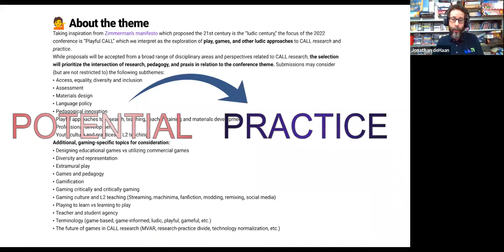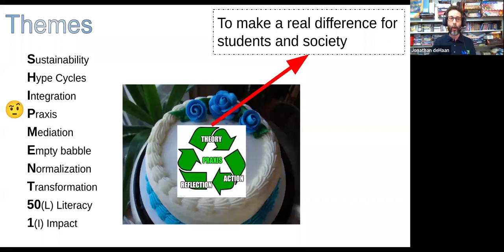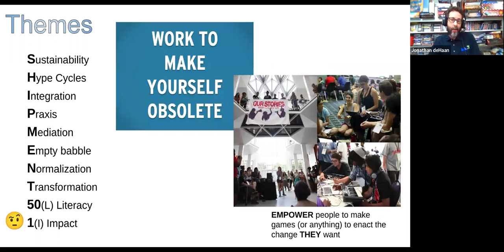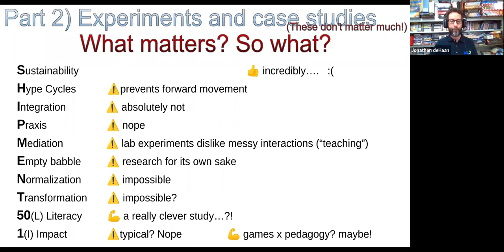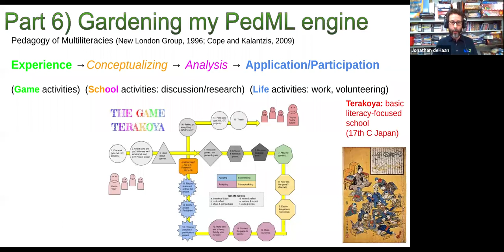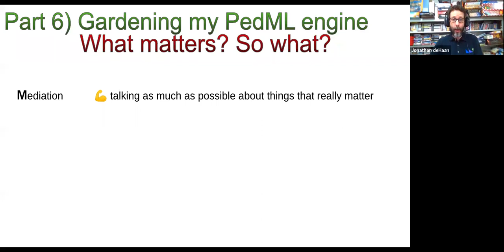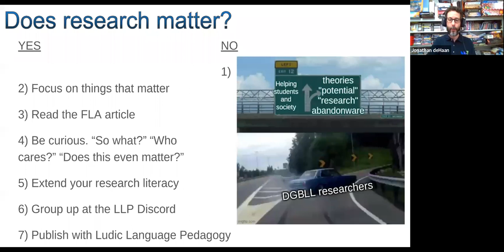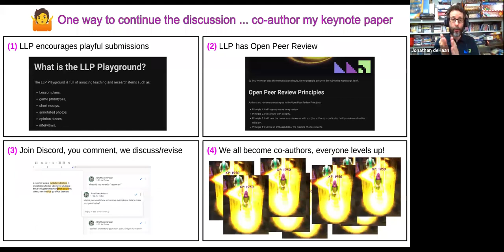KEYNOTE - Jonathan deHaan - Games and play in (researching) language teaching and learning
2022 KEYNOTE 2 - Jonathan deHaan - Games and play in (researching) language teaching and learning: What really matters?

CALL and related education and research and social concepts such as sustainability, hype cycles, integration and praxis provide context in order to answer the question “What really matters to you (and the field) for (researching) teaching and learning with games?” Ultimately, I hope that these concepts will help you see your teaching and research in some new light. I will share my 20-year journey of researching and using games and play in language teaching. I’ll use those CALL concepts to frame my mistakes and milestones. I hope that by sharing what I have done and learned that you can find successes and avoid failures in your own teaching and research journeys. I’ll share promising areas and questions for research, and I’ll be specific about how we can collaborate on these. Academia is a game. I sincerely hope that this talk gives you some more tools to play it your way, and well.

JALTCALL, the JALT (Japan Association for Language Teaching) SIG (special interest group) for Computer-Assisted Language Learning is a nonprofit organization focused on technology in language learning. The SIG was formed in the early 1990s by a small group of educators who saw the great potential for using computers in language education. Since then, a myriad of technologies has evolved, and the computer is no longer the only, or even the main, focus of the SIG. Our goal is to encourage and disseminate research into both the practical applications and the theoretical issues that are connected with new (and older) educational technologies. We hope you will read the JALTCALL Journal that comes out 3 times a year (see the archives on our website) and join us at our annual conference (held in June) or our Teaching’n’Technology workshops (held the day before the annual JALT International Conference in November).